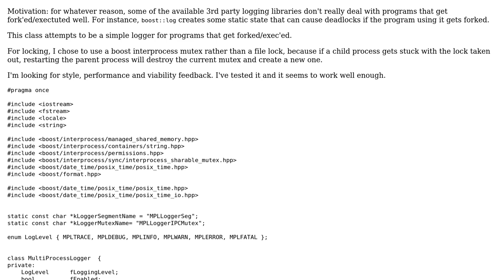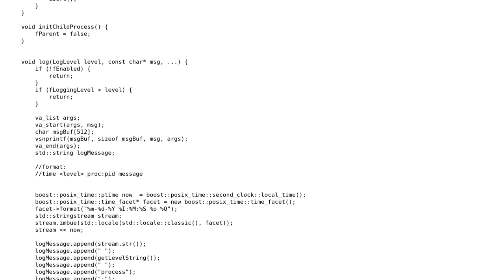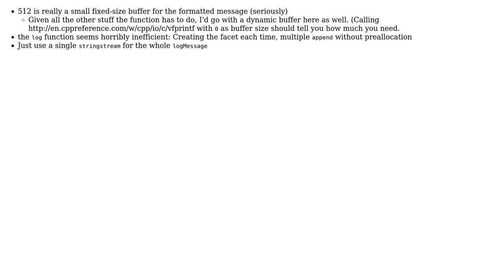Code Review: Simple, encapsulated C++ logger that can deal with fork/exec situations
With thanks & praise to God, and with thanks to the many people who have made this project possible! | Content (except music & images) licensed under CC BY-SA | Music | Images & others | With thanks to user Martin Ba user marathon user 200_success and the Stack Exchange Network Trademarks are property of their respective owners. You are responsible for your own actions.